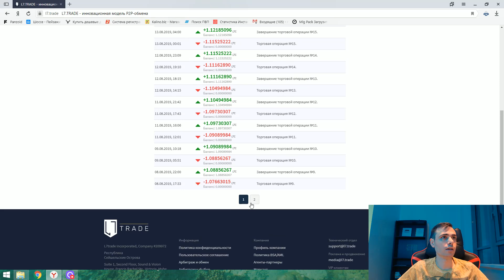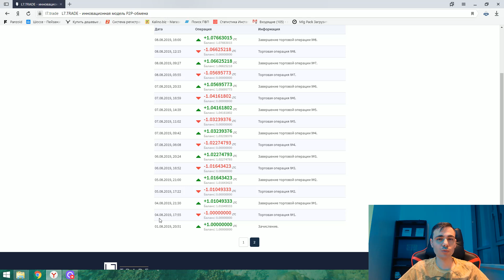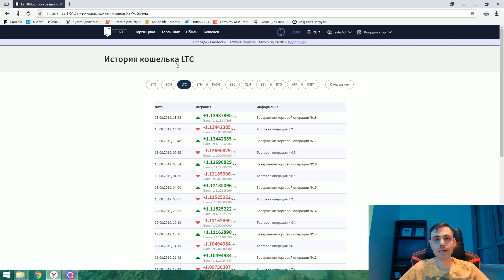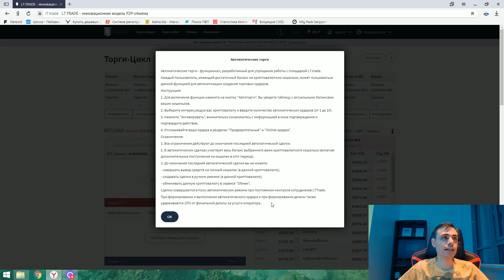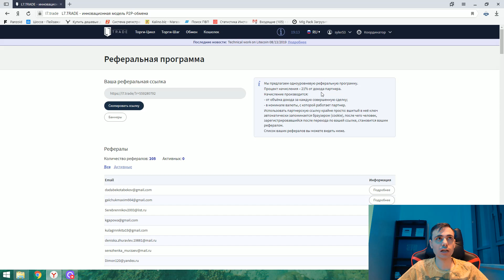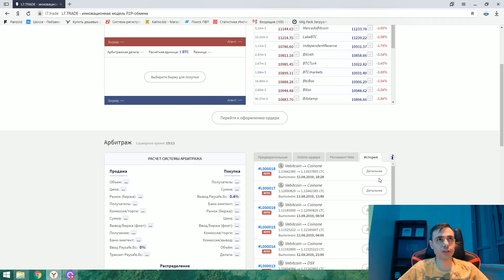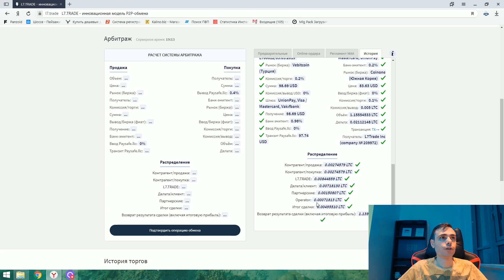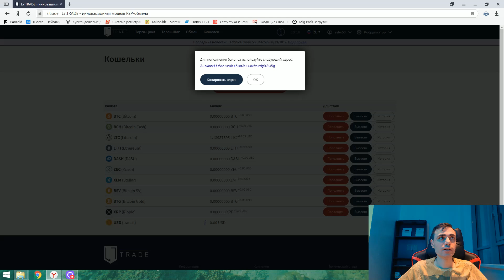l7.trade как заработать биткойн и альткойны